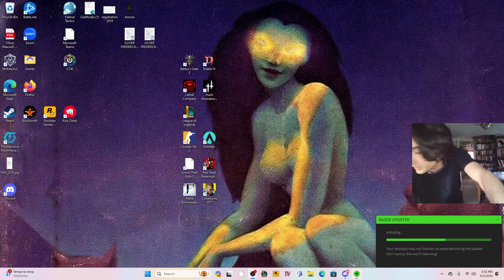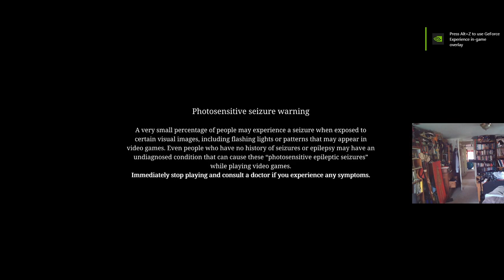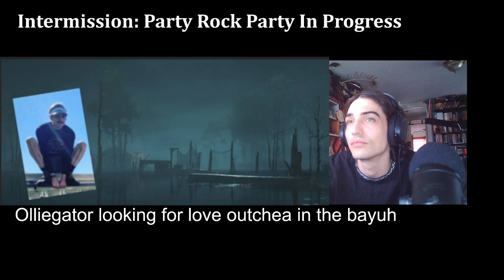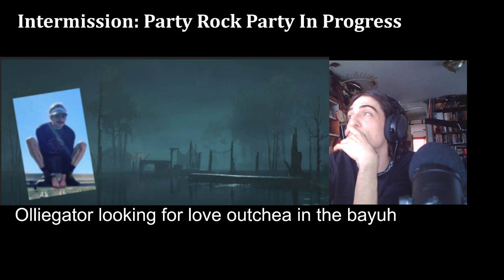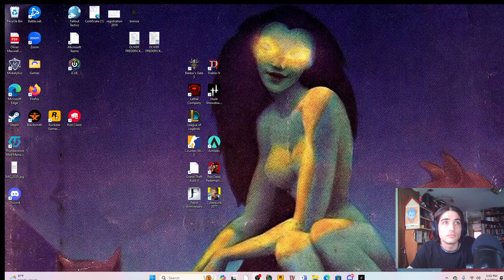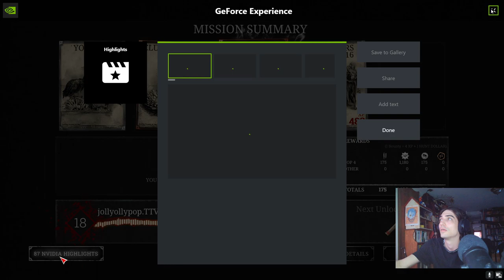Exploring Gaming Economics: From Microtransactions to DLC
Join us on a quest for digital enlightenment as we unravel the mysteries of gaming and virtual reality, where every discovery is a step towards understanding.